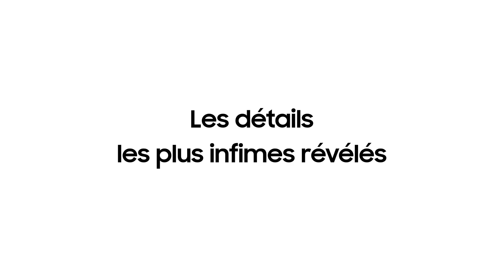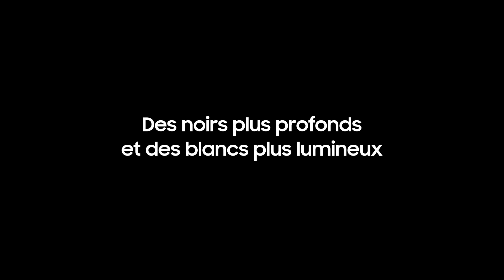QLED 8K – Toute la puissance de la technologie HDR 10+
Découvrez QLED 8K, véritable concentré des meilleures technologies et des dernières innovations. Profitez pour tous vos contenus d'une expérience immersive spectaculaire en résolution 8K.

Les détails les plus infimes révélés grâce à une luminosité améliorée.

Certains détails ne sont pas toujours visibles dans les zones trop lumineuses ou bien trop sombres. La technologie Quantum HDR (High Dynamic Range) optimise chaque scène et permet de rendre chaque détail visible quel que soit le niveau de luminosité. Des noirs plus profonds et des blancs plus lumineux, c'est la promesse des contenus
réalisés en HDR10+.